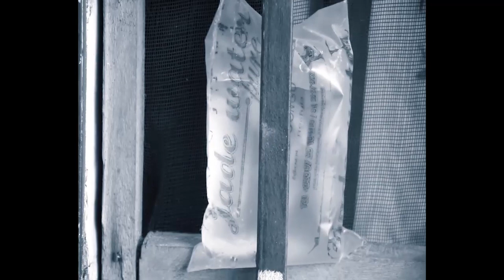😭TRISTE TÉMOIGNAGE DE L'ARTISTE FR LA PAIX LUVAMBU NINI EKOMELA YE NA VIE TOLANDA